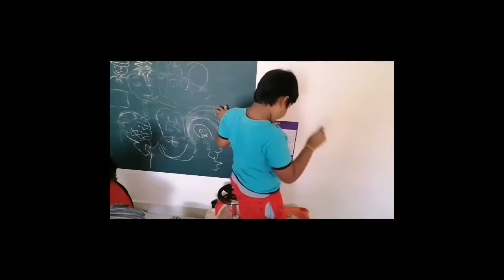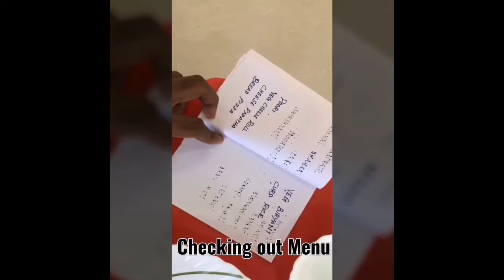Organised a lunch party like restaurant style for kids || Hotel Lockdown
Once saw a video about a parents organises a dinner party for their kids at home during lockdown. After a few days, my hubby showed a pic of his friend's family ,organised a lunch party to their kids.So we too planned to do same, and prepared a kids favorite dishes. . Kids too enjoyed the lunch and had a good time. we too felt special.